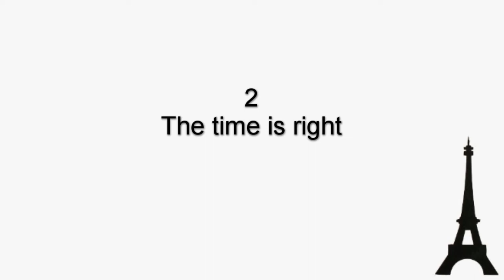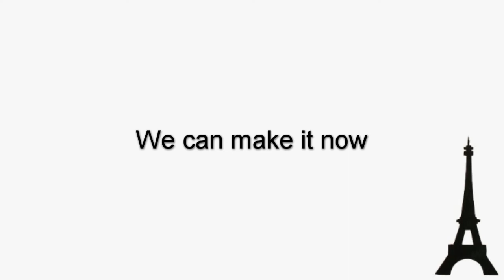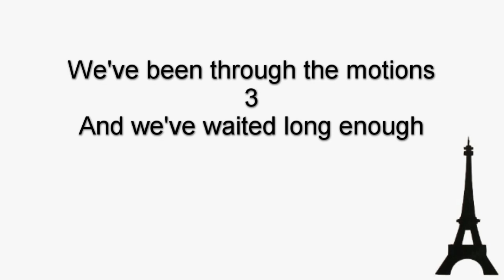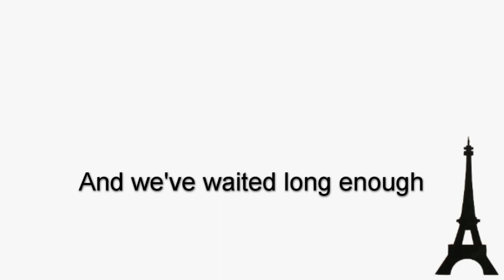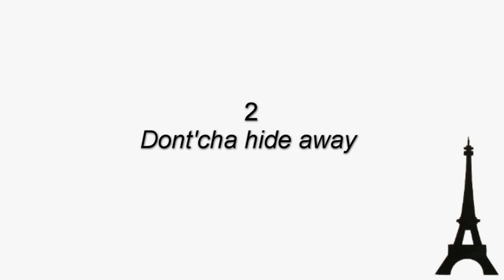Flash and the Pan - Ayla (karaoke)